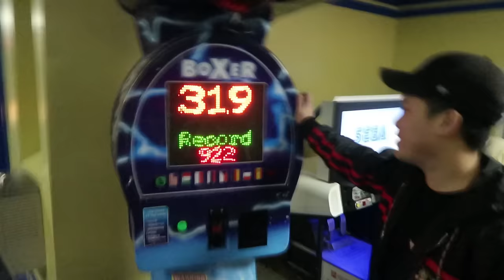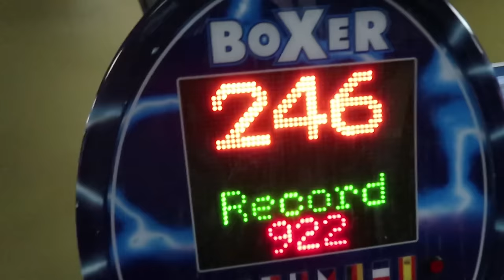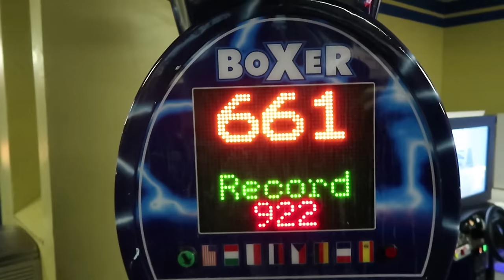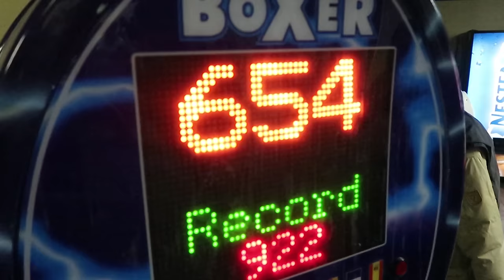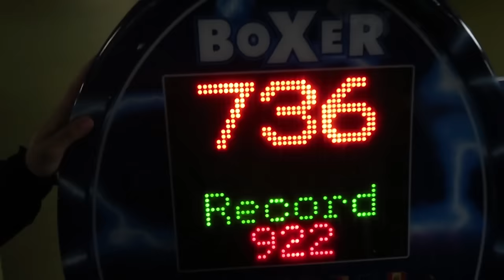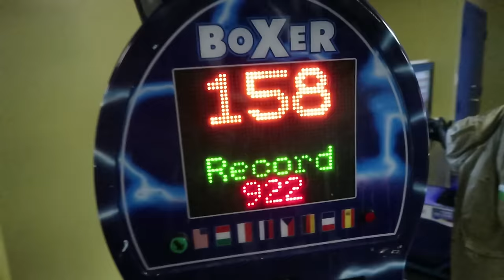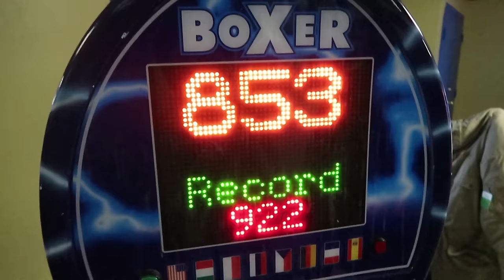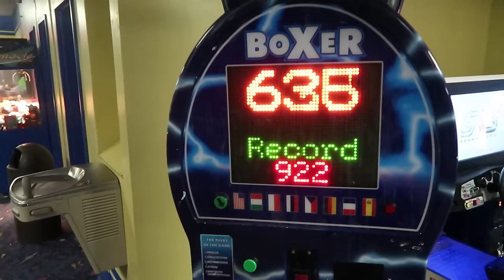Winning The Arcade Punch Bag Jackpot! *New World Record*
Us winning the arcade jackpot lottery by doing the punch bag! It was a world record bat by ChadWithaJ!

Lets blast 10,000 likes!

Comment some other trick shot video ideas :)

ChadwithaJ

JSlaibs